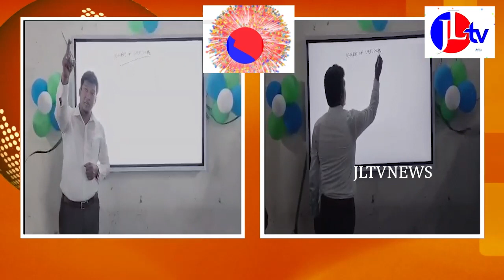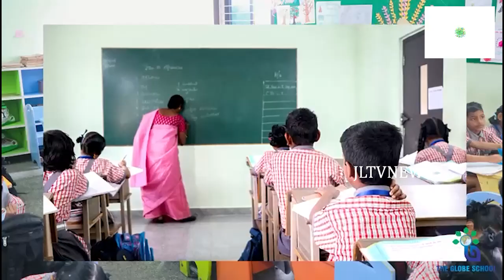JL TV NEWS //జగనన్న ఆణిముత్యాలు అవార్డు, సత్కారాలు చేసిన మంత్రి డాక్టర్ సీదిరి